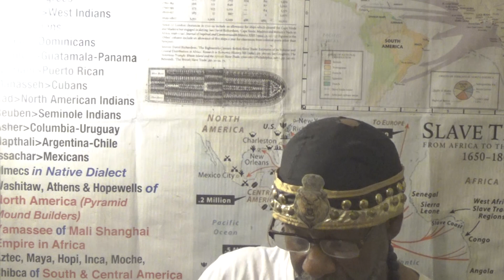UNDERSTANDING MATHEW 5 : 43 AND 44 # 1